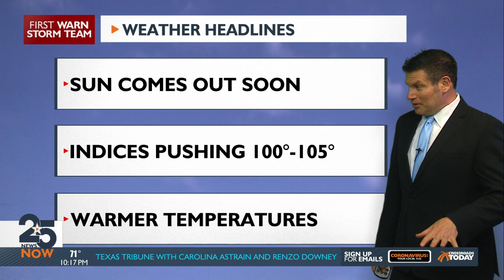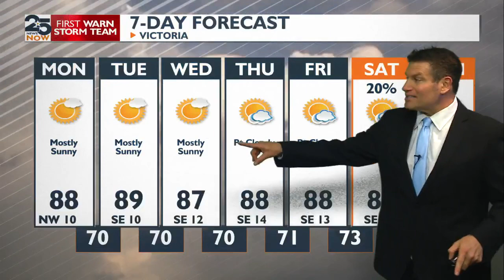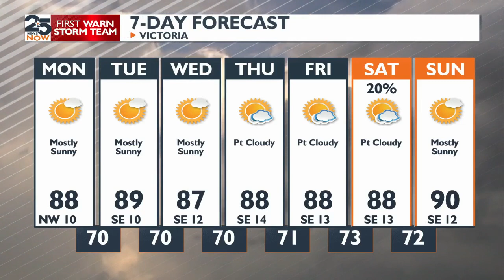25 News Now Weekend at 10 p.m. Sunday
25 News Now Weekend at 10 p.m. Sunday with Adam Seibel